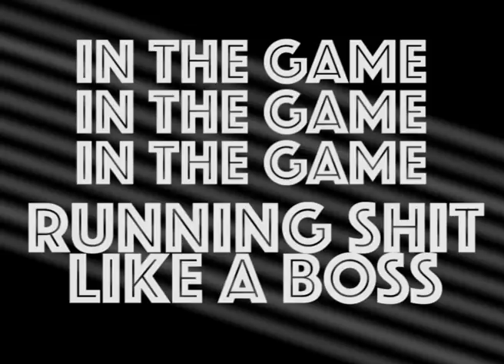Blackcurrant Ft Byngsies & iSH - In The Game [Lyric Video]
This is my first published rap track with featuring artists. It features some sick raps by iSH and a creative audio chorus by Byngsies.
This track is a part of the 'Time to Live' mixtape and is a solid rap track.